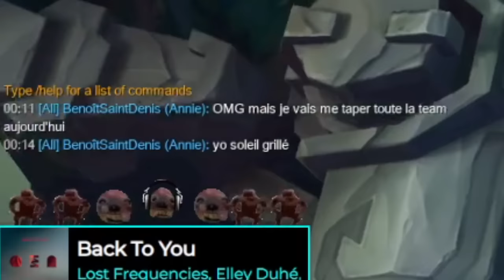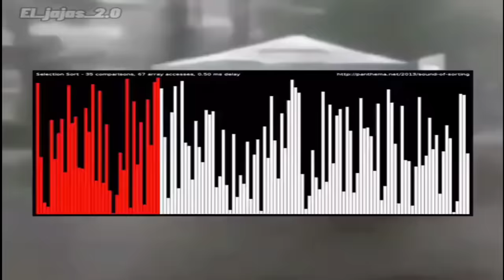Imaginary Technique: BOMBA💣💥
This PC looks very awesome like the Nexus

Songs used in order:
Animal Crossing: New Horizons - Nook's Cranny
No More Heroes 2: Desperate Struggle - It's Kill or Be Killed (Instrumental)
Donkey Kong Country - Funky's Fugue
Pokémon X/Y - Battle! Mewtwo
Oni - Konoko Chase
Pokémon UltraSun/UltraMoon - Battle! Ultra Necrozma
JoJo's Bizarre Adventure: Stardust Crusaders - Stardust Theme
Pokémon Duel - Training Centre
Touhou Hyouibana ~ Antinomy of Common Flowers - Dichromatic Lotus Butterfly ~ Red and White
Final Fantasy XIV: Endwalker - Course Uncharted